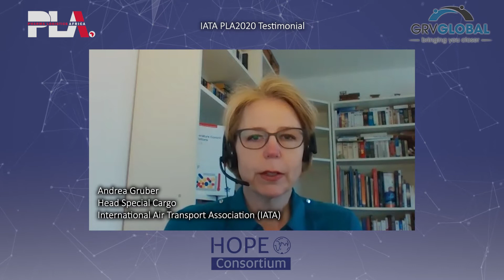Andrea Gruber, Head Special Cargo of International Air Transport Association (IATA)Testimonial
GRV GlobalPharma Logistics Africa 15-16 December 2020